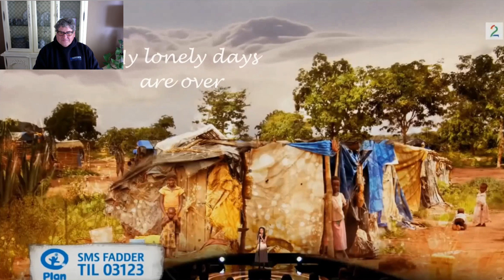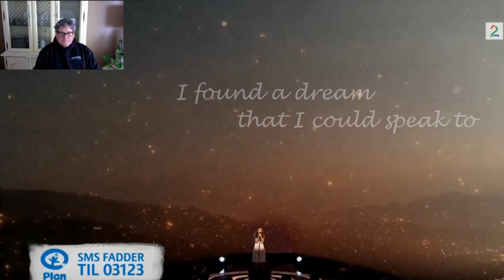Angelina singing "At Last" on a Huge stage , Absolutely heart touching and beautiful ! The Best!!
Most beautiful rendition of A
"At Last"I've ever heard. Heartfelt, Genuine, touching.. Steve

Be Sure to Visit Angelina Jordans Official Sites and Social Media for all the latest News Merch and Chat. See you there fellow Angels
From Some of Angelinas Jordan's Top Performances. Absolutely AWESOME! Most of these clips came from Angelina Official Page
And AngelinaJordanOfficial
Angelina Jordan Cover Channel
AngelinaJordanCoverChannel